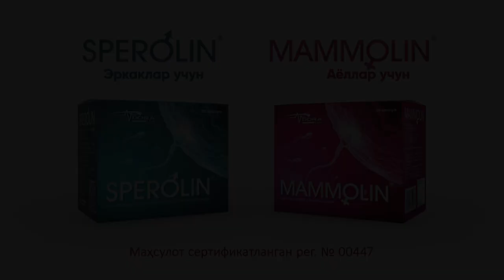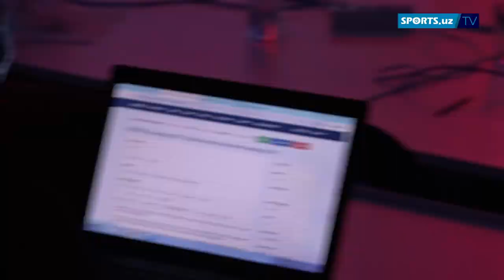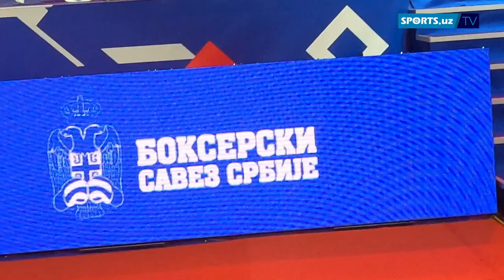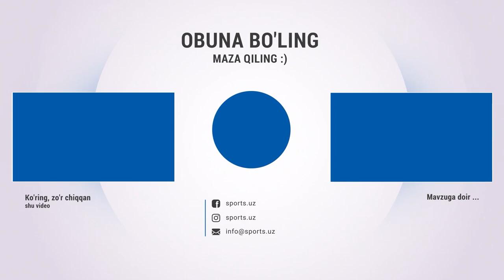Jahon chempionatida siz kormagan vaziyatlar